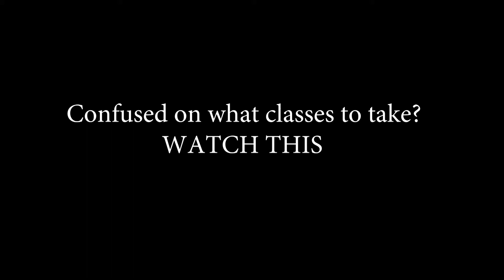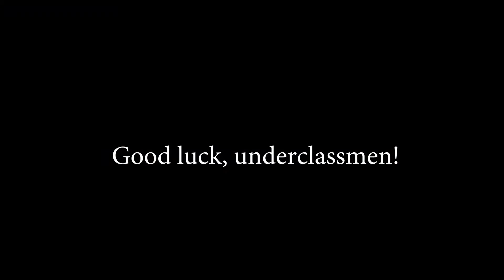SLHS Wednesday Announcements 5.9.18